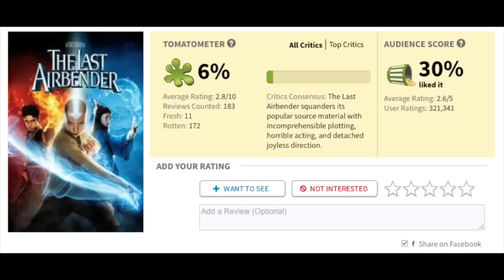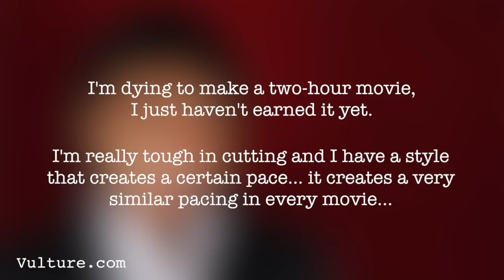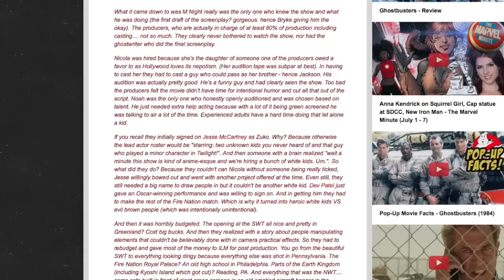The Last Airbender Review Part 2: The Directing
In part two, I take a look at some of Shyamalan's worst tendencies as a filmmaker, and how that effected The Last Airbender.

Vulture Breaks the News to M. Night Shyamalan About The Last Airbender’s Reviews:

All works used are the property of their creators.